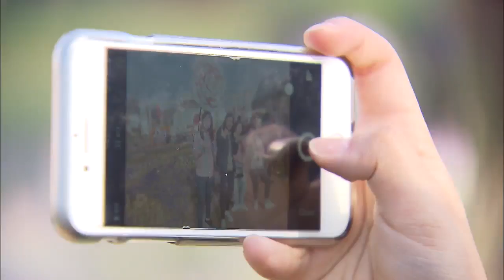[Korea Snapshot] Everland Tulip Festival